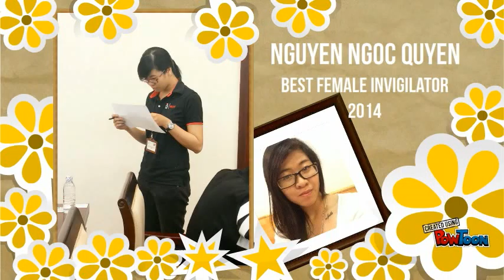Liven Your Data